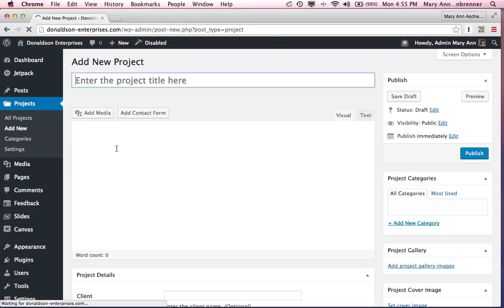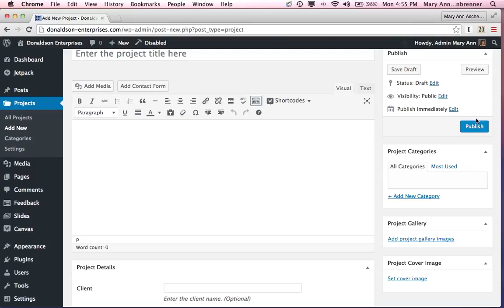How to add a Project to Canvas Theme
Briefly describes how to add a new project to a website using the Canvas theme.